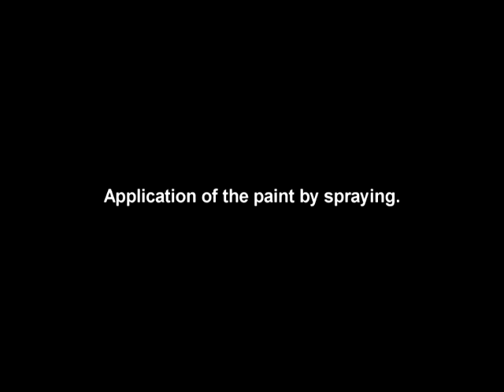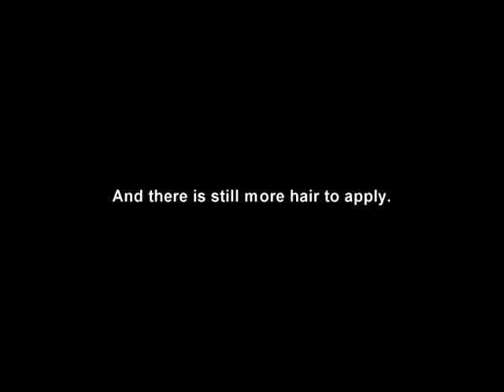Poltergeist 2015 Clown Doll Replica Finishing off